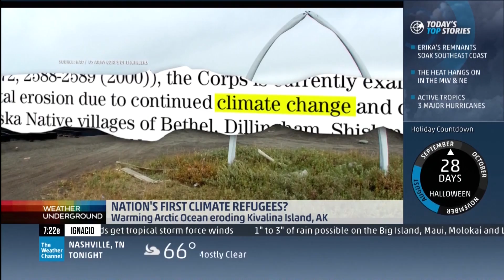Climate Change Threatens Village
Meet the Americans who live in Kivalina, Alaska. It's a place where climate change is threatening their very lives. The winter sea ice that used to protect their village is melting away. Now storms are eroding their island community. Their hunting grounds are also threatened. Dave Malkoff ] takes you 80 miles above the arctic circle.